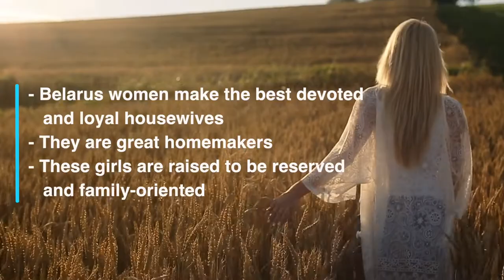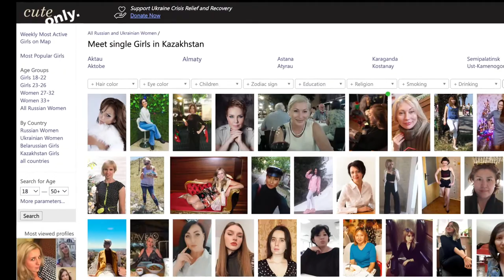Belarus Women 💖 Our Dating Guide 💖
Looking for a pretty Belarus woman? Check my Belarus dating video.

The women of Belarus are beautiful. They are tall and have slim figures. They have wonderful shades of hair color and a beautiful mix of eye color. In Belarus, most of the women are fair-haired and have blue eyes.

In Belarus, women have a sense of humor. They are kind and charming with a pleasant nature that lets them easily form deep bonds with the people they meet.

They are smart and won’t waste their time waiting for you to answer their questions – they’ll go out of their way and find the answer themselves.

So, how do you choose the best dating site to find your Belarusian beauty? You need to look around and explore the different options.

Check and make sure it provides adequate safety features. Finally, you need to make sure the platform offers basic features common to dating sites.